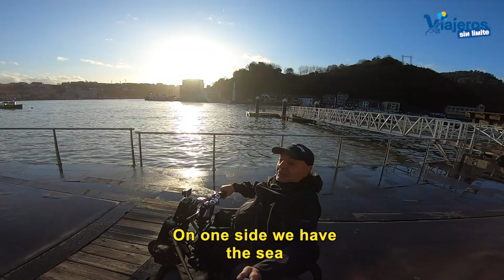La costa de Guipuzcoa en Euskadi con silla de ruedas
Recorremos la costa de Guipuzcoa por Euskadi con silla de ruedas descubriendo paisajes y lugares llenos de belleza y con diferente accesibilidad.

A finales de 2019 pasamos unos días por la Costa de Guipuzcoa en Euskadi para descubrir lugares hermosos con mi silla de ruedas.

Nuestro centro de operaciones era Hondarribia (pronto publicaremos el hotel accesible en el que estuvimos) y desde allí nos desplazamos con nuestro coche de oeste a este de la costa guipuzcoana.

Comenzamos nuestro recorrido en Zumaia llegando con el coche hasta la Ermita de San Telmo. Recorremos el centro histórico y paseo marítimo.

Visitamos Guetaria recorriendo el centro histórico, adoquinado y con alguna pendiente y la zona del puerto.

Visitamos Zarautz recorriendo el centro histórico y el paseo marítimo pudiendo rodar por la arena. Llegamos hasta el restaurante de Carlos Arguiñano para tapear y tomar una sidra con vistas espectaculares.

Visitamos Pasajes (Pasaia) lo hacemos al atardecer con el primer sol tras un día completo de lluvia abundante. Por el centro histórico, el puerto y la ría se multiplica la belleza por los reflejos que se producen. Buen paseo con la silla de ruedas. Hay parking de pago y plazas gratis reservadas a personas con movilidad reducida por la zona del puerto.

Hondarriba es nuestro centro de operaciones, donde se encuentra nuestro hotel y donde cenamos todas las noches. Lo recorremos en varios días. Centro histórico adoquinado y con algunas pendientes.

En próximos vídeos publicaremos el hotel accesible de Hondarribia en el que pernoctamos y lugares para tapedar, almorzar o cenar en los lugares que recorrimos.

Este viaje es fruto de vacaciones privadas y hemos sufragado nosotros todos los gastos.